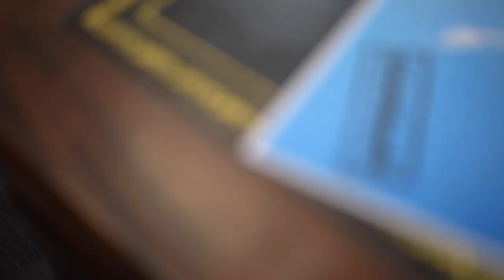The Sweet Spot of New Zealand - Episode 1 : Mayor Gary Kircher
Ahead of the game, the Waitaki District Mayor Gary Kircher has long known the Waitaki is the sweet spot of NZ.

Out to make it official he's on a roll, filing, phoning, stamping in bold. Watch to see how it unfolds...

We can't wait for you to come visit and see for yourself why the Waitaki IS the sweet spot!

It's also up to YOU to make the Waitaki the Sweet Spot of New Zealand. So remember, be sweet out there everyone!

Discover our unique Winter series - The Sweet Spot of New Zealand

Special thanks to :
- Mayor Gary Kircher
- Our local businesses for their delicious products : Whitestone Cheese, Rainbow Confectionery, Q Wines, River-T Wines, Ostler Wines, Craftwork Brewery